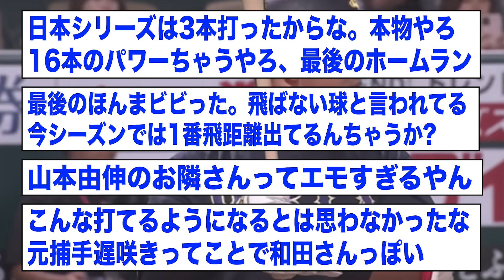??(26) .307 16本 49打点 OPS.862 ⬅︎ 率直な感想【2ch 5ch野球】【なんJ なんG反応】